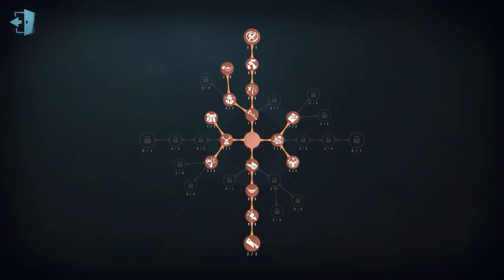#25 Hermit | Gameplay | Eversleeping Town | Identity V